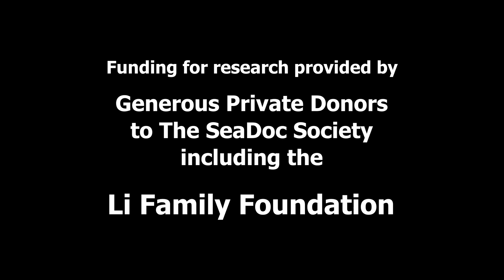Killer Whales: We’re Gonna Need a Bigger Boat! (Salish Sea Wild)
Most animals don’t like seeing their veterinarians, but when we make a killer whale house call in the open sea, the orcas practically jump into the boat. In this episode of Salish Sea Wild, SeaDoc and our conservation partners bring the latest high-tech gear into the fight to save endangered Southern Resident killer whales. With fewer than 75 remaining, each orca’s life is critically important to the survival of the entire population. We’re treating these amazing animals the same way medical doctors treat their VIP patients. So, who’s ready to tell a wild, 12,000-pound killer whale to stick his tongue out and say “Aaah”?

Written and produced by Bob Friel